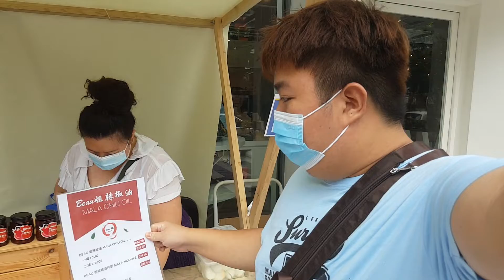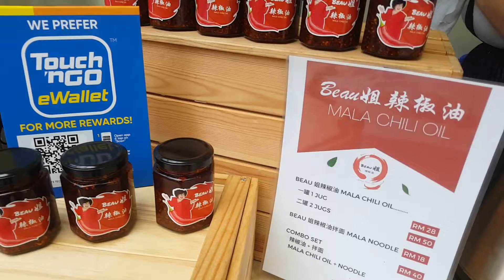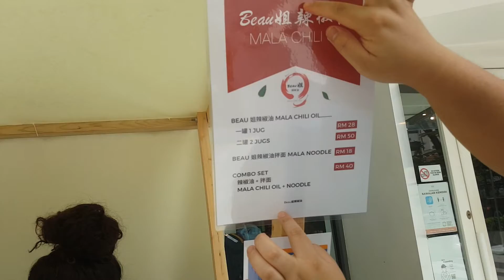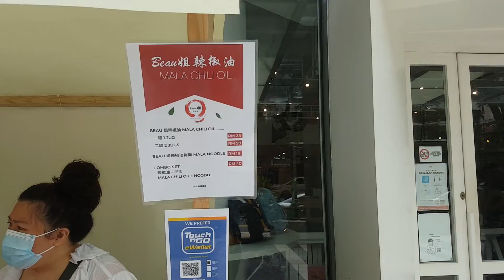BeautyTeoh张姐姐卖辣椒油FoodExpoGMBBKL 和遇见雪晶姐姐当生意和拍照